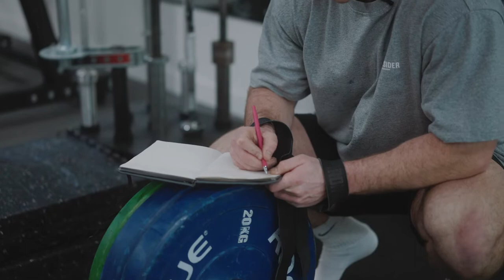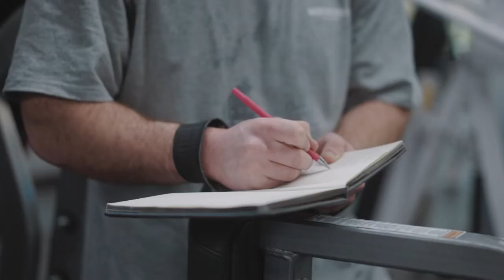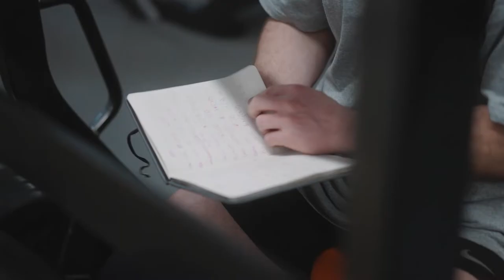DENSITY DAY - BUILD A THICKER BACK - TIS Ep. 5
So, today we have DENSITY DAY. First time I've showed you guys this one. A tough tough day, but these are the days that produce the best results!

Any questions - drop them below!